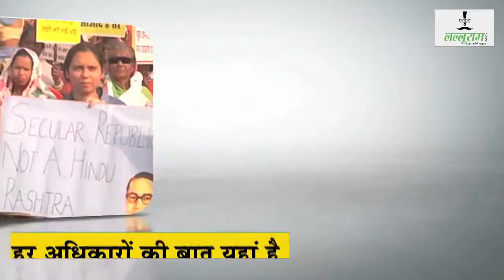𝐍𝐚𝐯𝐫𝐚𝐭𝐫𝐢 𝐒𝐩𝐞𝐜𝐢𝐚𝐥 : माँ दुर्गा के पांचवे रूप का नाम स्कन्द माता क्यों पड़ा ?